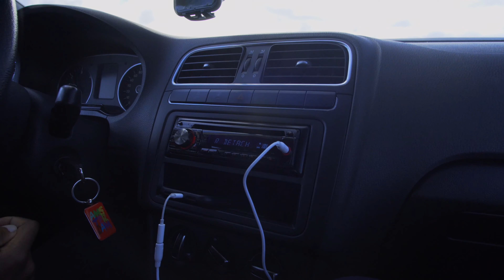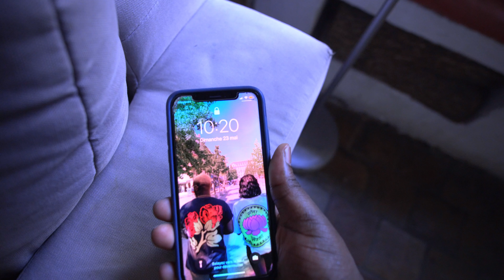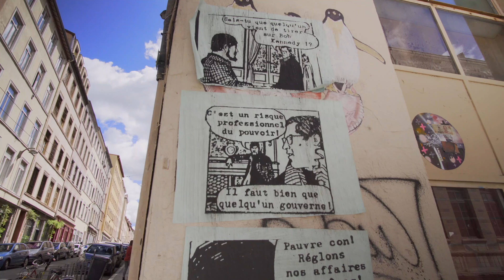SANDAY EP.1 - UN TOUR À LYON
Bienvenue dans ce nouveau Vlog de qualidad ou je montre ma vie de tout les jours. Certes je n'ai pas la vie de Ronaldo mais elle est bien quand meme je vous promets.

Merci la familia

Mes matériels vidéo
La caméra que j’utilise
Mon objectif grand angle
Mon objectif zoom
Mes lumières